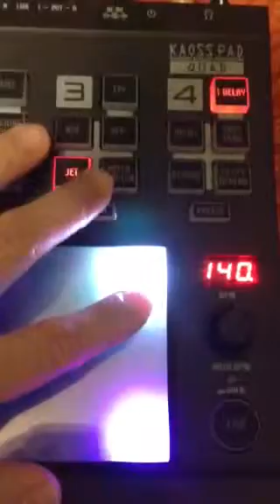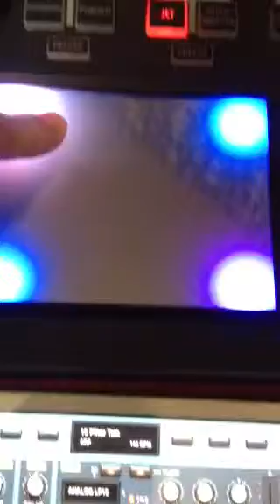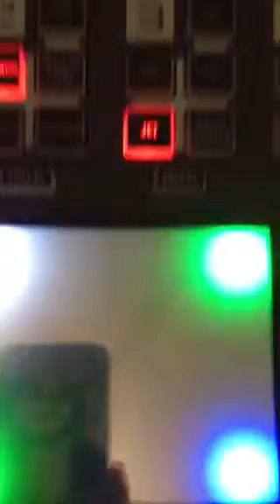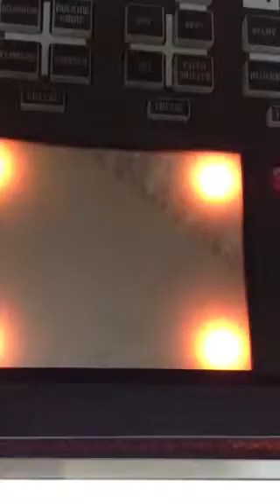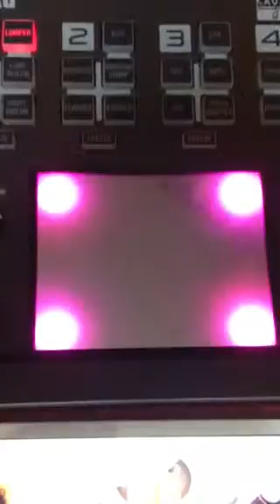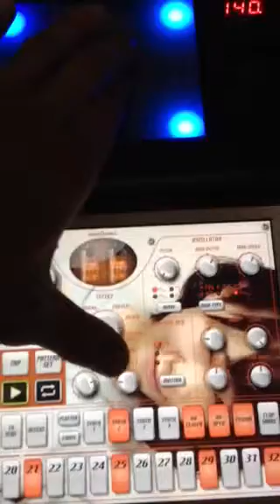iPad iElectribe sunrizer synthesizer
ezloop